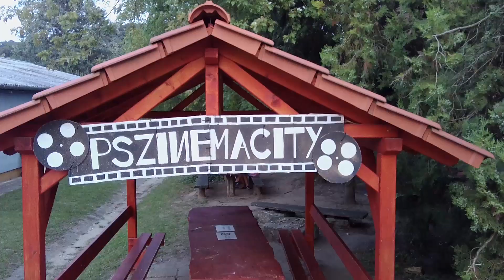ELTE PPK Gólyatábor 2019 - Pszinema city - Aftermovie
Az ELTE PPK 2019-es gólyatáborának utolsó estéjén levetített filmje.
Készítették: Fodor Ádám és Hoffer Péter
Zenék:
1. Alle Farben, Janieck: Little Hollywood
2. Brains, JumoDaddy - All eyes on me
3. Irie maffia - Bajnok
4. DJ Fresh - Gold dust
5. John De Sohn, Liamoo - Forever young